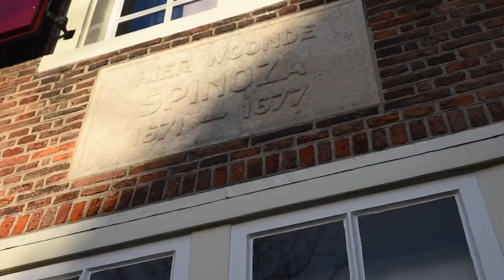Den Haag CID - Rivieren- en Stationsbuurt